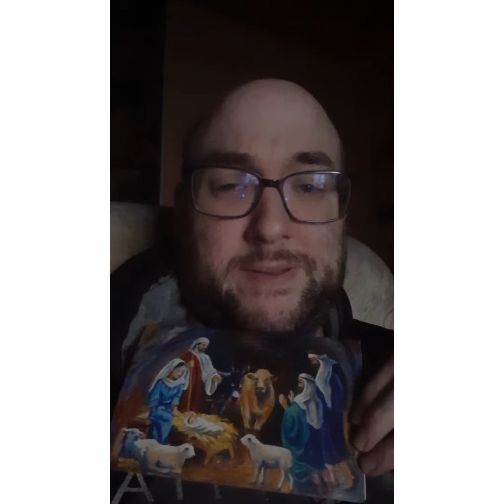RIP Grandpa! Stages 4 U!